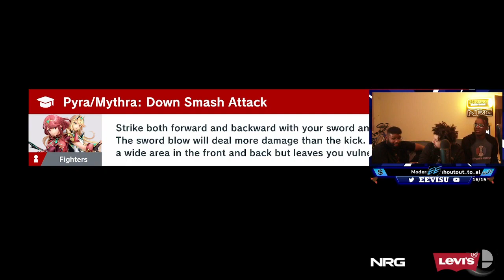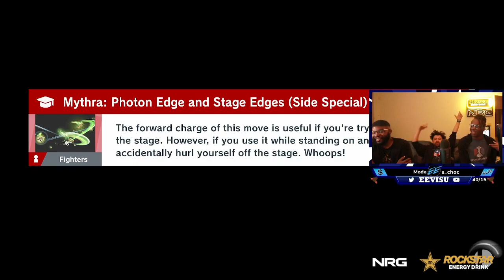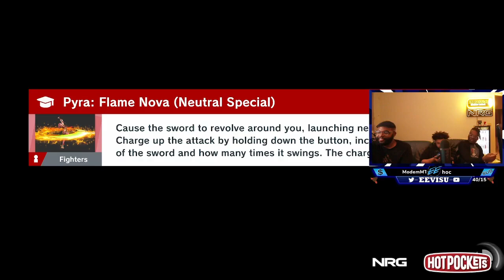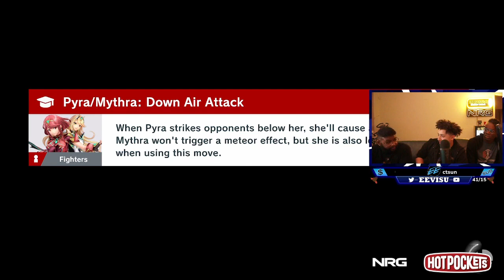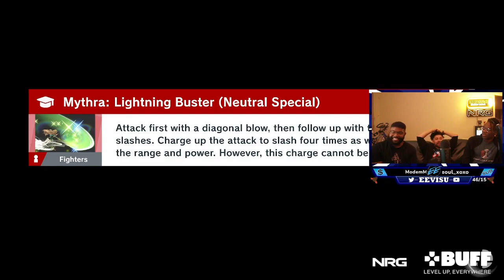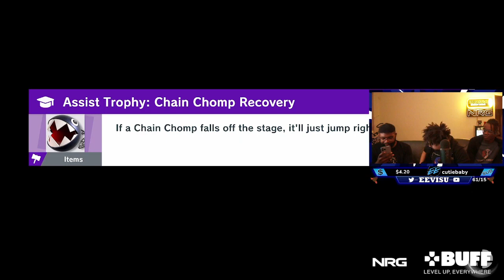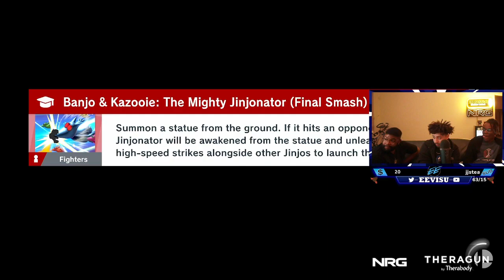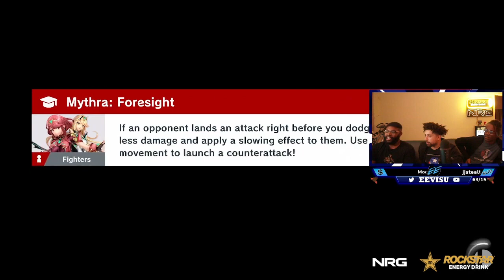Light (Fox) vs Cosmos (Aegis) | 01 Dec '22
Please follow EE's socials